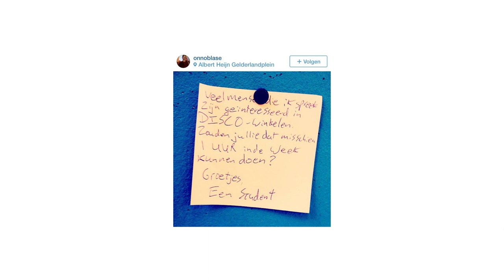Put On Your Disco Pants And Go Grocery Shopping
Doing groceries is probably one of the most boring errands you have to complete. When you’re in the supermarket everybody is in their own zone and there’s not much of a connection between you and the other shoppers. But what if there’s a way to make it more fun?

Disco Shopping is the newest event in Amsterdam and it is going viral. It is a way that makes doing groceries much more fun! It’s probably a lot more dancing than doing your groceries but nevertheless you can finally get in contact with that cute neighbour you already spotted in the aisles.

IntoConnection talked to the creator of this event and he gave us a special treat. We will give away two guest list places for their first event! To make a chance to win these highly desired tickets all you have to do is like this video. If you wanna know more about this event check out